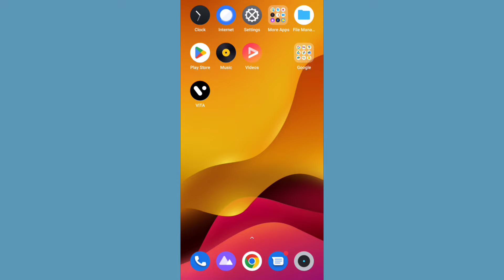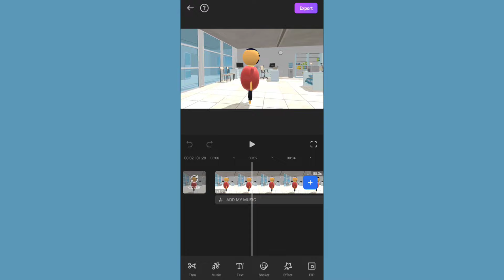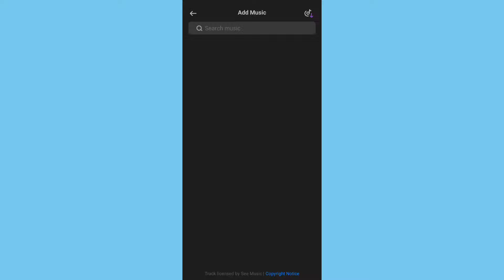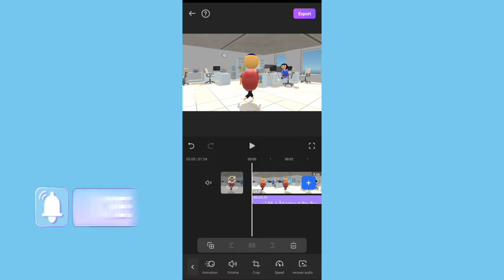mjoc2 me video kaise banaye | MJOC2 apps se video kaise banaye | MJOC2 का कैसे इस्तेमाल करें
नमस्कार दोस्तों , स्वागत है आपका हमारे चैनल Nimmo Tech Expert में
मै हूँ Ajit , दोस्तों इस चैनल पर आपको रोजाना नयी नयी तकनीक के बारे में हिंदी में टिप्स & ट्रिक्स की विडियो देखने को मिलेगी , जिनसे आप रोज रोज नयी नयी तकनीक सीख सकते है , दोस्तों अगर आपके पास किसी भी तरह का कोई सवाल है या किसी भी बारे में आप जानना चाहते है तो आप मुझे कमेन्ट सेक्शन में जाकर पूछ सकते है | दोस्तों आप मुझे किसी भी बारे में सवाल कर सकते है , मै उस विषय पर विडियो  बनाकर आपके सवालो का जवाब देने की पूरी कोशिश करूँगा |

Your Search-
Make Joke of Creator App
How to use Make Joke of Creator App
make joke of creator app ka use kaise kre
make joke of creator
How to make Video like Make Joke of with Android mobile ?
 Make Joke of Creator Android App
the best coders
mjoc2
How to Use MJOC2
mjoc2 me video kaise banaye 2022
mjoc2 me voice kaise dale
nimmo tech expert

How to get ranking tags on youtube | Ranking tag kaise pata kare | viral tag on youtube

      used for making videos .👇
1- Content Creation, Voice Recording
2-Video Cameras and Mobile Tripod
3-Gorilla Stand for DSLR & Action Cameras
4-Samsung Galaxy M32 5G 6GB RAM, 128GB Storage)
5-10" Inches Big LED Ring Light for YouTube Video
6-Backdrop,Photoshoot Background,Video
7-Reels Instagram Video,youtube light
8-Microphone, Computer Mic with ProfessionalYouTube
9-Chromebook 14 Intel 4GB SDRAM/64GB + 256GB